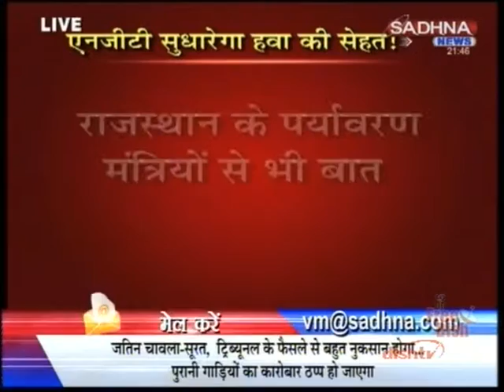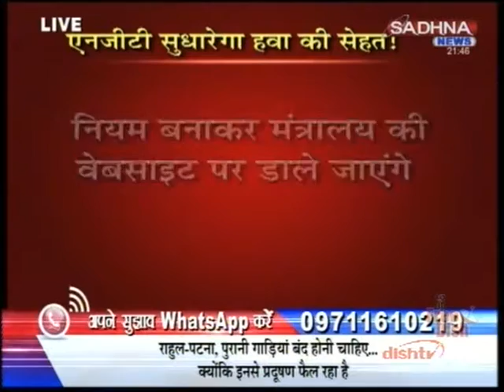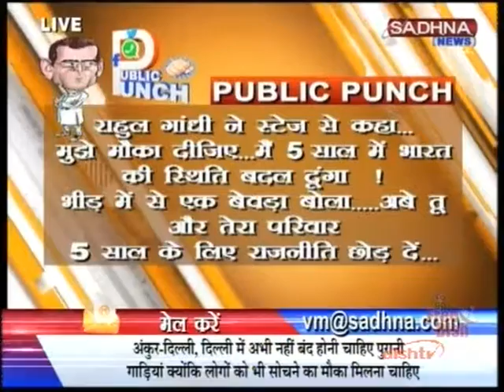SADHNA NEWS - Vande Matram ( Dated : 28/04/2015 )